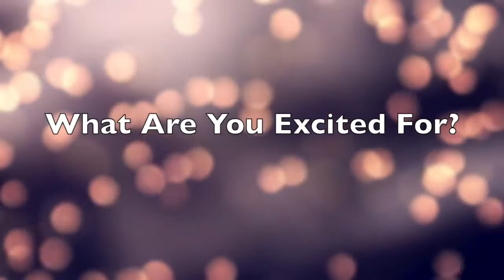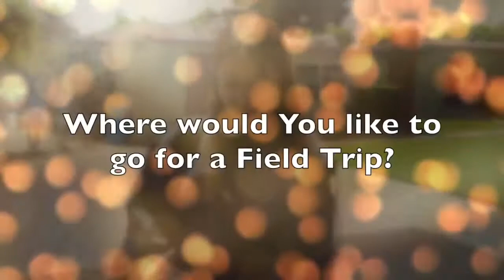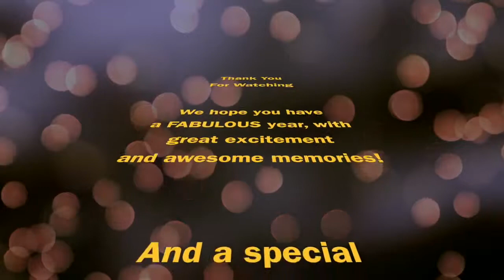The First Day of School (2018-2019)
This is the SGA Student Association’s first day of school video.